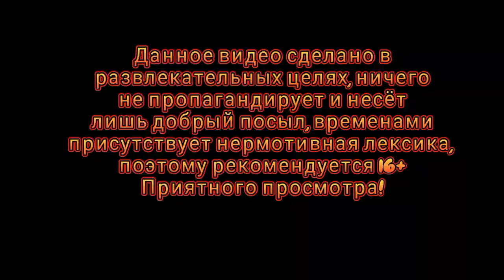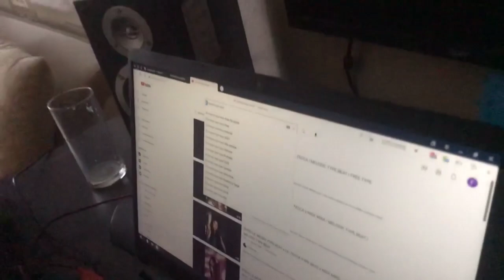Туса Джуса 3 выпуск 1/Изи трек и клип за 5 секунд (Feat.Howa)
Всем привет, новый сезон открыт!
В этом выпуске Хоша ака Москвич расскажет кто он на самом деле, что привлекло его заниматься рэпом и какие перепалки у него были.
ТАЙМКОДЫ:
Дисклеймер - 0:00
Заставка - 0:05
Приветсвие, кто такой Хоша? - 0:33
Коренной ли он архангелородец?- 0:55
Что сподвигло его делать музыку? - 1:46
Когда вышел первый трек? - 2:06
История первого трека Валероса - 2:34
Хоша рассказывает о рэпе на жд вокзале - 2:55
Самый нелепый момент записи трека Хоши - 3:38
Дискуссия про автотюн - 4:34
Хоша байтер? - 5:39
Как Хоша познакомился с Маркером? - 6:29
САПОЖНИК 2022 - 7:05
Перепалка с Макарычем - 7:19
Чем закончилось? - 8:00
Валерос - Юлия Пушман? Чтоо?? - 8:47
Важен ли смысл в треках? - 9:06
Окончание интервью - 10:23
Процесс записи изи рэпа - 10:34
Клип! - 11:12
Прощание (минитречок) - 12:18